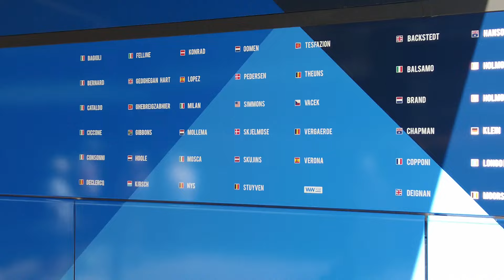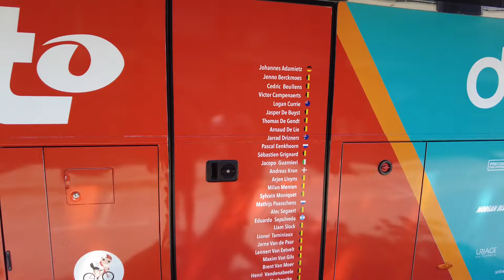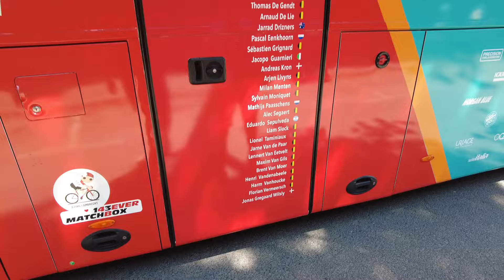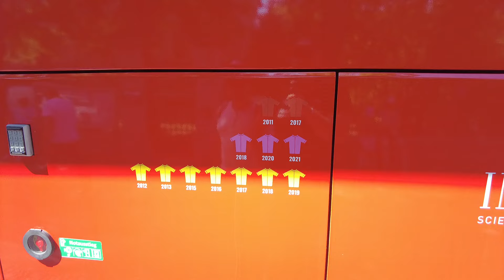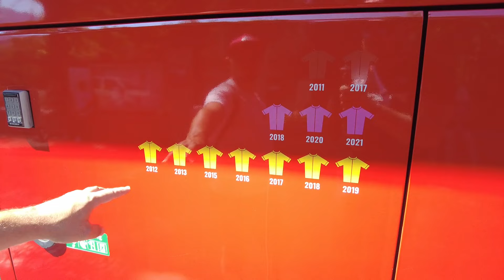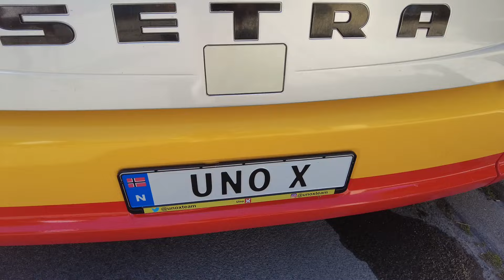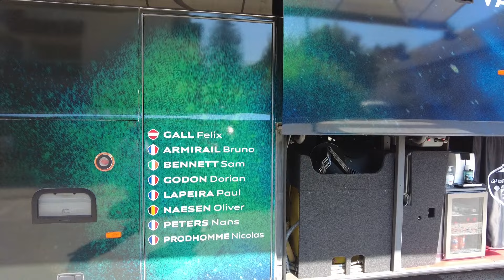[Vlog] Les véhicules du Tour de France 2024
En immersion sur le Tour de France, on vous présente les autocars et quelques voitures des équipes cyclistes !